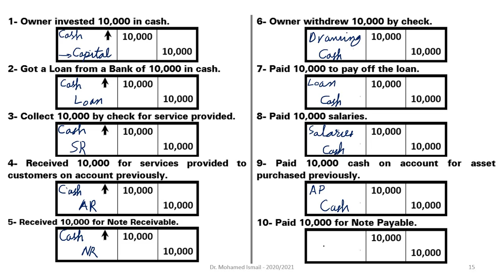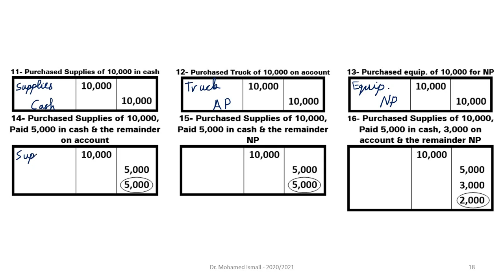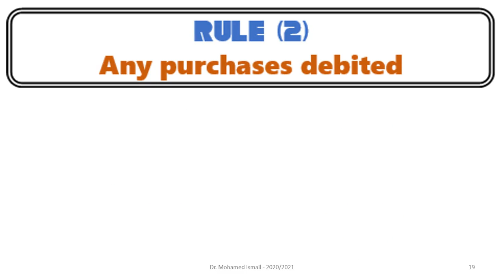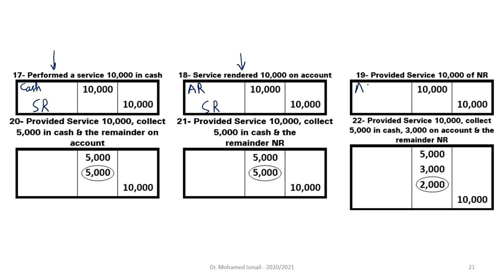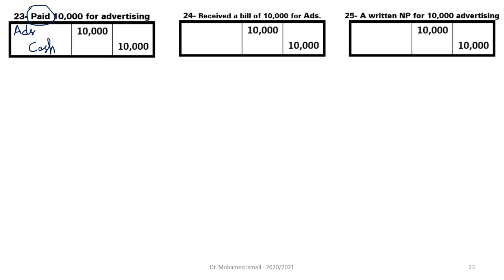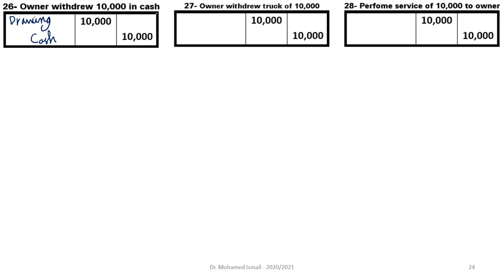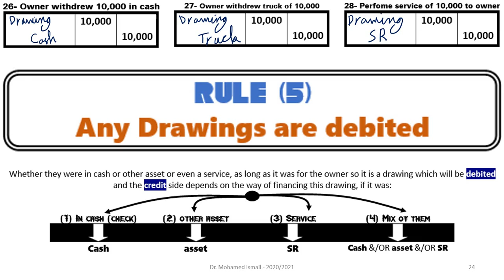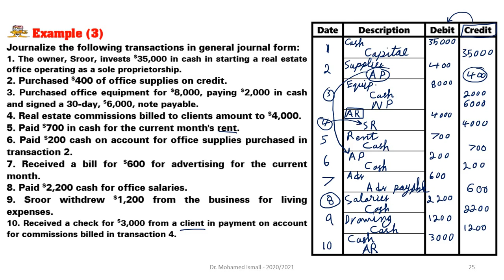Ac Principles Lecture (4) Part (3)